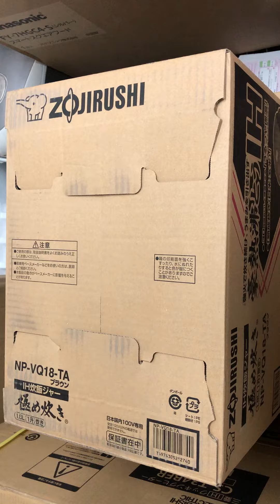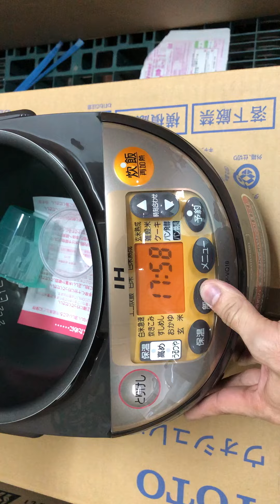Nồi cơm điện ZOJIRUSHI NP-VQ18 - Hàng nhật 123